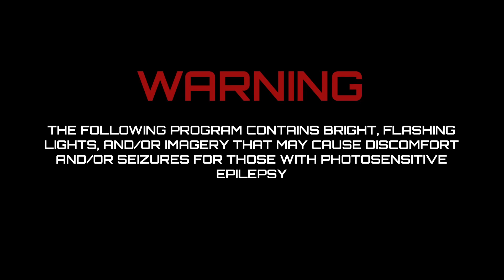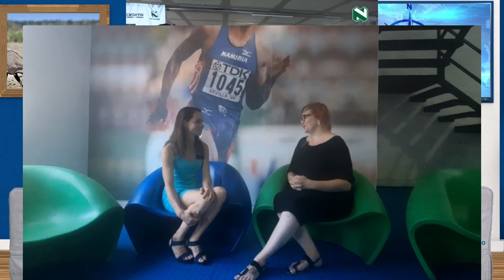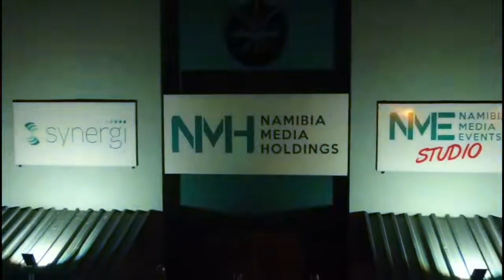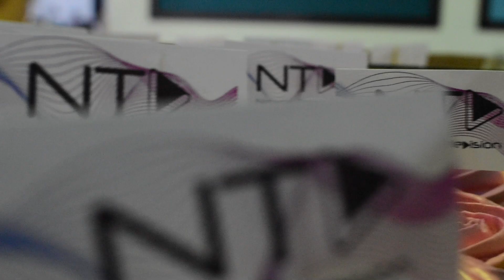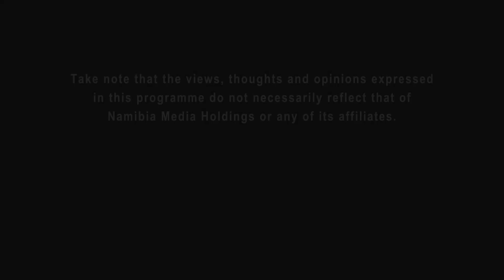NETWORK TELEVISION - Celebrating the past, present and future!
Watch never before seen BTS of the team making the vision come true.

Oneuptwo
OneUpTwo - NTV